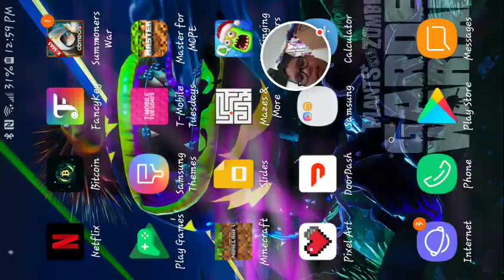My Singing Monsters adventure - 2019-01-03